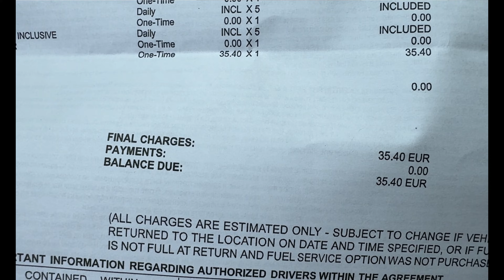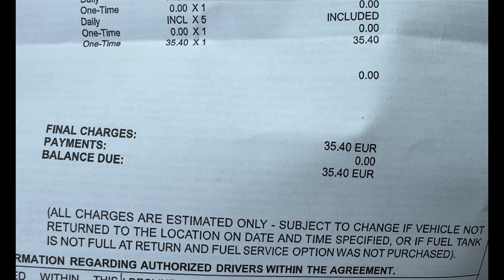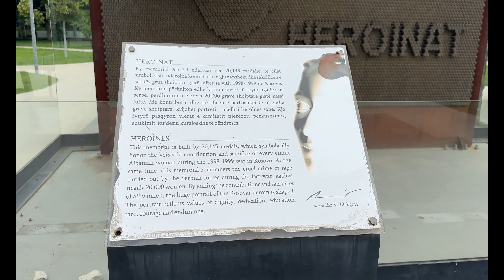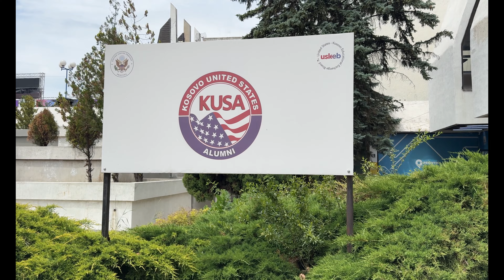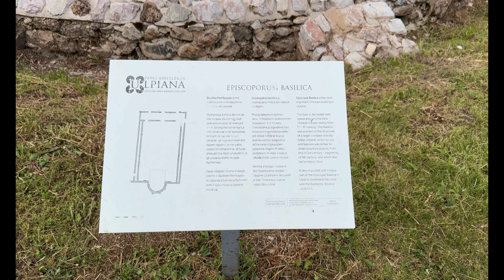KOSOVO 🇽🇰 El "País" más joven de Europa 😱 ¿Qué ver?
Kosovo conocido como República de Kosovo, es un estado con reconocimiento limitado sin salida al mar, ubicado en la península balcánica, en el sureste de Europa está habitado por cerca de 1.8 millones de personas. Sus conflictos por no reconocerse este país hacen que tenga varios problemas, os lo cuento mejor en el vídeo.

Estoy en Instagram @tonibarranco